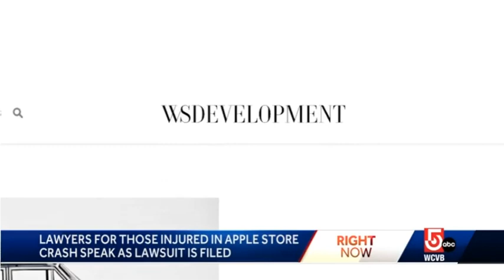Lawyers launch lawsuit against Apple for Boston Store Crash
Lawyers who represent several of the victims of the crash into the Apple store in Hingham, Massachusetts have sued Apple Inc.